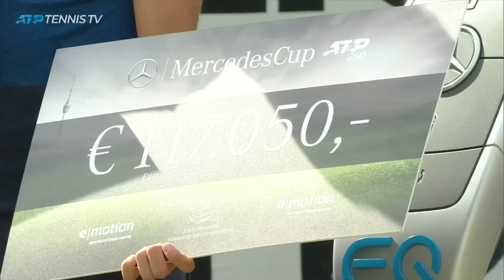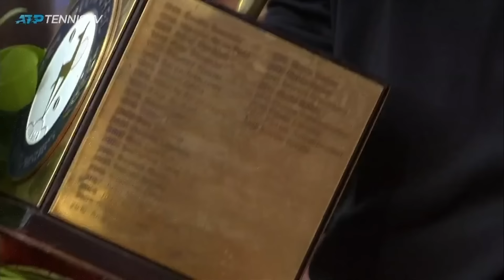Every ATP Championship Point & Trophy Lift in 2019 🏆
The Class of 2019...Watch official ATP tennis streams from every tournament

Tennis TV features live streaming and video on demand of over 2,000 ATP tennis matches in full each year on PC, Mac, mobile & tablet apps on iOS & Android plus... Apple TV, Roku, Amazon Fire TV, Samsung Smart TV, Android TV, PlayStation 4, Xbox One and Chromecast.